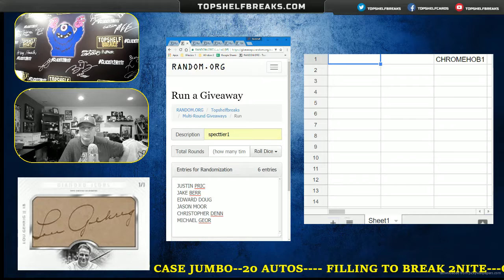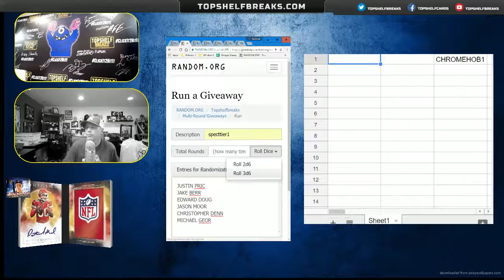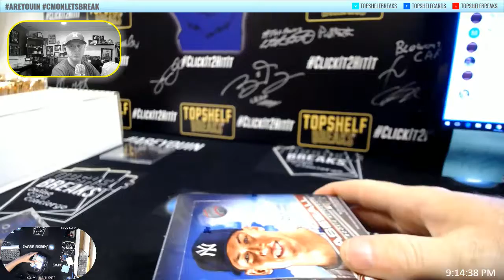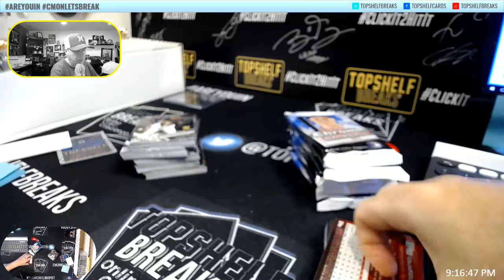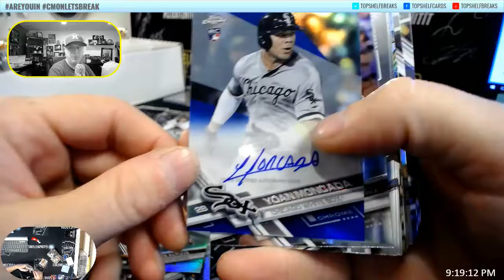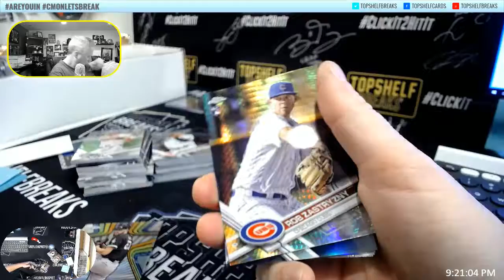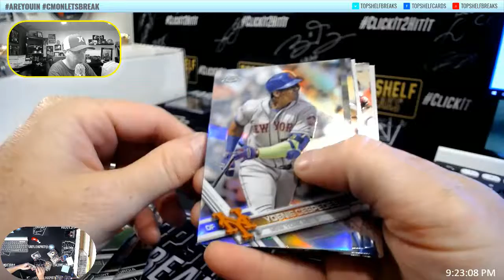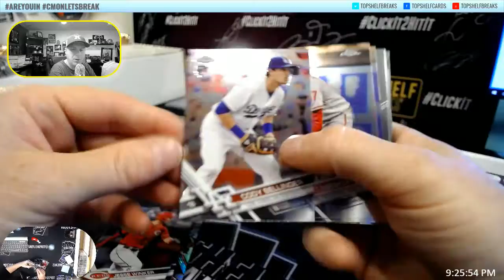CHROME 17 HOBBY 1 WEDS